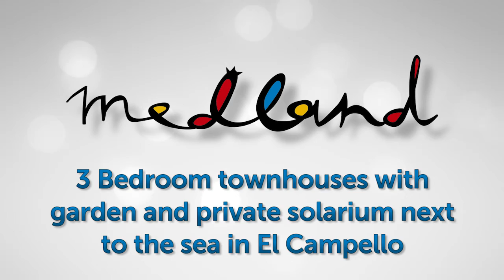Properties with panoramic sea views in El Campello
Exclusive residential with panoramic sea views in El Campello, just a few meters from the beach and very close to the urban center.

 Spacious semi-detached houses to enjoy by the sea. All have 3 bedrooms, 3 bathrooms, large kitchen with utility room, living room, terrace, private garden, garage and storage. Various models of housing with different distribution and sea views are available according to location.
 The complex offers residents a beautiful communal pool area with spectacular panoramic views.